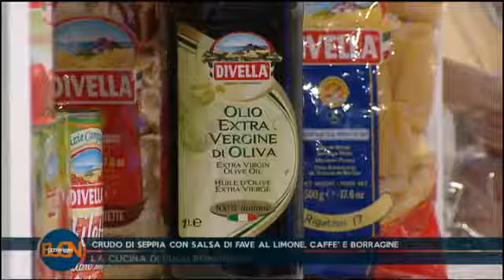04 BUON POM 03 APR 14 08 12